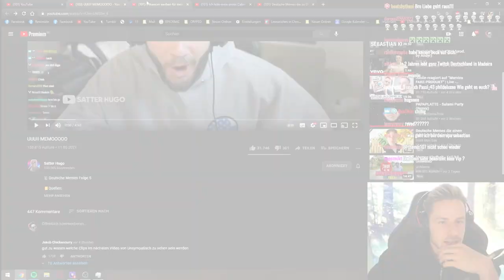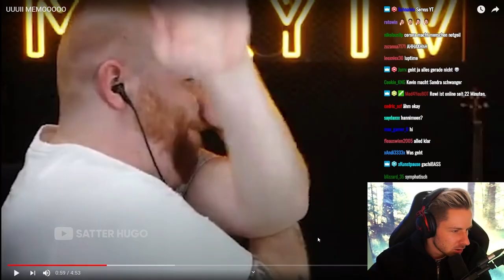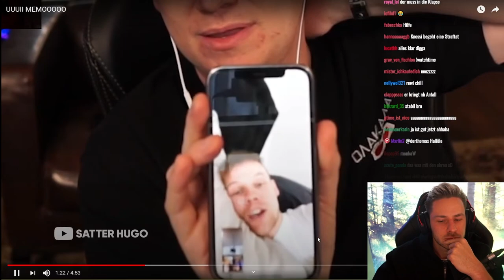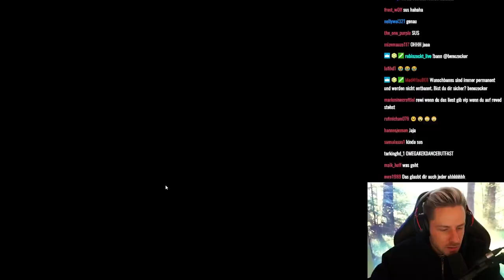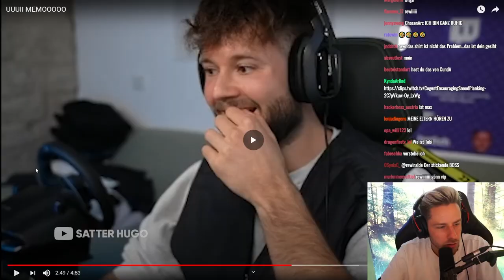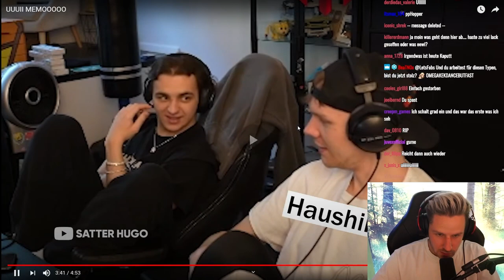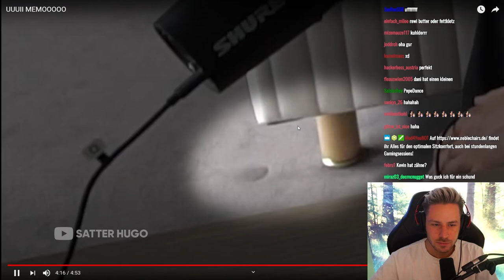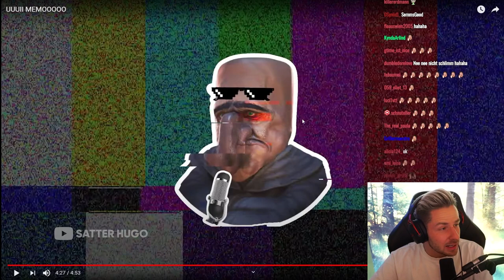Reaktion auf UUUII MEMOOOOO von Satter Hugo